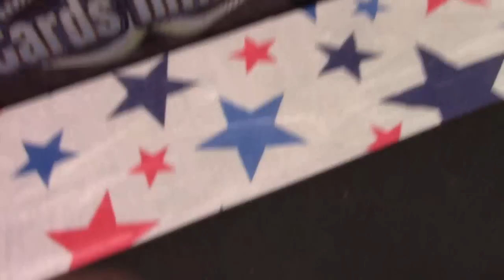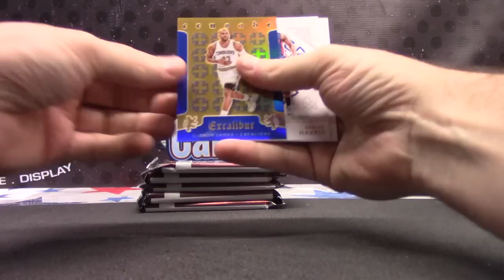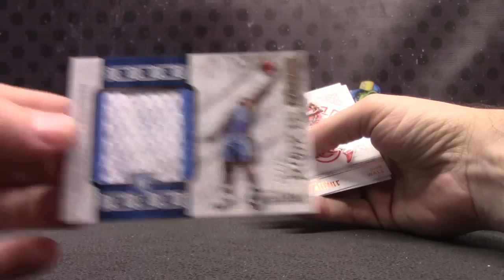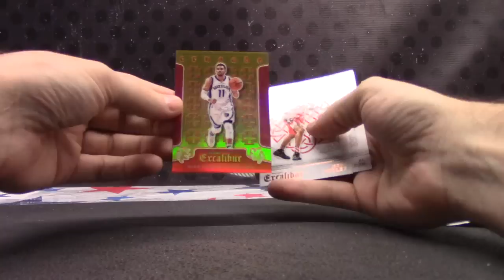Hai's 2015/16 Excalibur Basketball Box Break